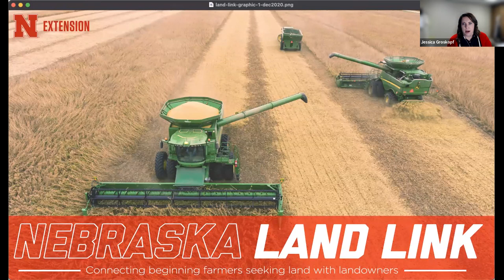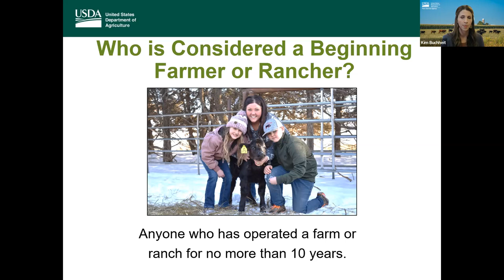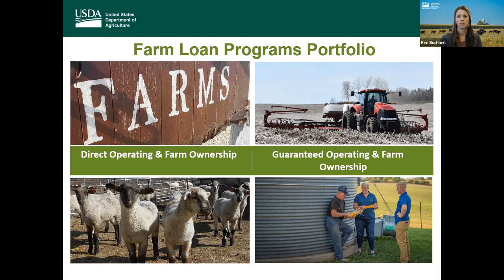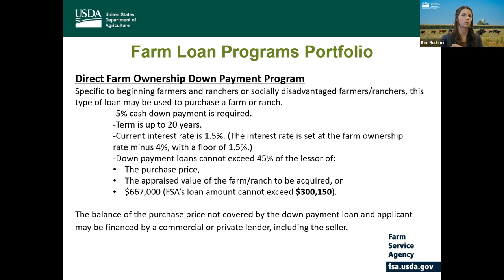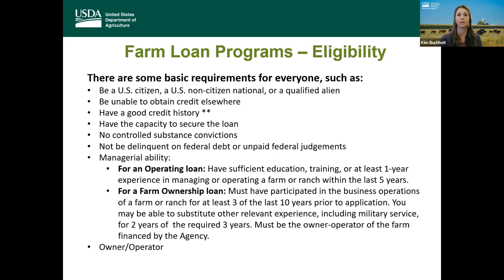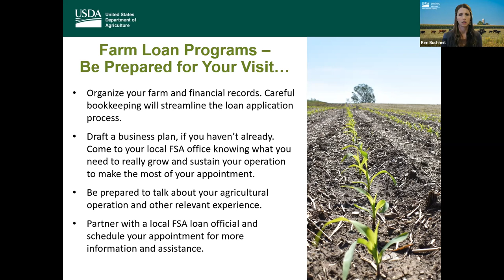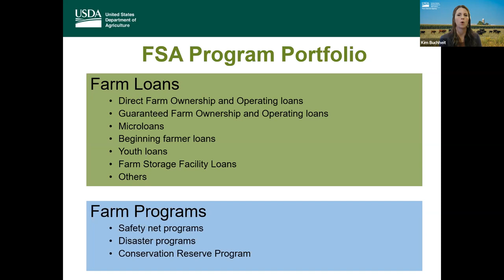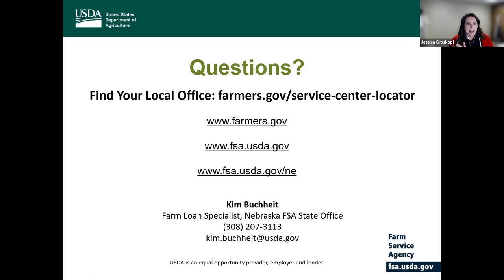Getting Your Start on the Farm or Ranch with USDA Farm Service Agency (Feb. 17, 2022 Webinar)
With: Kim Buchheit, USDA Farm Service Agency (Chadron, Neb.) and Jessica Groskopf, Agricultural Economist, Nebraska Extension

USDA Farm Service Agency sometimes is called the first lender of opportunity because it can often make loans that other commercial lenders cannot. This is especially important for beginning farmers and ranchers, who for FSA purposes are those who have not operated a farm or ranch for more than 10 years. While folks still need some experience and a business plan in order to get a loan, FSA may have some flexibility where others do not. USDA Farm Service Agency has a variety of loan options, from direct loans for operating expenses or ownership dreams, to guaranteed loans where FSA works with a local lending institution to guarantee up to 95% of a loan the lender makes. FSA’s Down Payment Loan, which is reserved for beginners, offers a special low interest rate. Learn about these programs and more during this one-hour webinar.icle